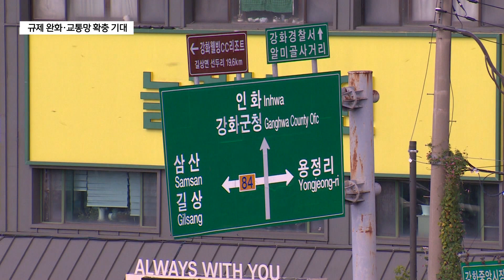강화군수에게 바라는 정책은?…규제 완화·교통망 확충 기대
[기사내용]
김혜진 앵커)
16일 보궐선거를 통해 새 강화군수가 뽑히죠.
수도권에서 유일하게 치러지는 기초단체장 선거인데요.
새 군수에게 바라는 정책들은 무엇인지,
주민들의 목소리를 들어봤습니다.
이정윤 기자입니다.

리포트)
북한과 국경을 맞대고 있는 강화군.

그 만큼 애로사항도 많습니다.

군사보호구역으로 묶여 재산권에 제약이 있는데다
북한의 도발이 있을 때마다 불안에 떨어야 하는 상황.

접경지역이란 이유로 조업 한계선이 설정돼,
조업 여건도 열악합니다.

어민들은 무엇보다
규제 완화를 요구하고 있습니다.

[구애선ㅣ경인북부수협 부녀회장]
"조업도 이제 저희 마음 놓고 야간에도 할 수 있게끔
어쨌든 야간도 잡아야 뭐가 되는 거지 밀물 썰물에서
4번을 하는 건데 두 번을 못 하는 거예요.
수협이랑 군이랑 합쳐서 조금 그걸 좀 해결해 주시고 하여튼
뭐 어획량이 많아야 손님들도 많이 올 것이고 잡는 게 많아야
맛있는 것도 많이 고객님한테 또 해줄 수 있는 거잖아요.
그러니까 그랬으면 좋겠어요. 제일 희망사항입니다.“

농민들은
다양한 지원 정책을 기대하고 있습니다.

인건비와 물가는 계속 오르지만,
쌀값은 떨어지고 있기 때문입니다.

[김학빈ㅣ농촌지도자강화군연합회장]
"추석 전에는 20만 원 지금 벌써 19만 원으로
강화도 쌀값이 하락돼 있어서 이거 본격적으로 한
이거 연휴 끝나고 이제 추수를 하기 시작하면
뭐 18만 원 아래도 된다는 이런 소문이 있어요.
앞으로 옛날에 지원 사업했던 거는 좀 과감히 철폐하고
신기술, 이런 젊은 청년 세대 자라나는 청년 농업인
이런 사람들께 좀 과감히 투자하는 거
이런 예산을 좀 세웠으면 좋겠어요."

소상공인이 어려운 요즘,
지역 경제 활성화를 위한 정책 지원도
필요하다는 목소리입니다.

[구자승ㅣ강화풍물시장 상인회 이사]
"불경기가 계속되다 보니까 대목 때에도 이렇게 커다란 매출이
대목 때 많이 일어나는데 그렇게 큰 효과를 보지 못했어요.
지금 강화군에서 많은 지원을 해주고 계신 걸로 알고 있거든요.
그런데 아무래도 소비자가 느끼는 그런 부분은 좀 미진한 것 같습니다.
소비자들이 체감할 수 있는 그런 지원들을 정책을 많이 해줬으면
많이 오시지 않을까 생각을 해봅니다."

[ 강화 상인 ]
"이제 경제가 너무 침체돼 있으니까 강화 경제를
좀 많이 살려주시는 분이 됐으면 고맙겠습니다."

지방 소멸 고위험 지역으로 접어든 강화군.

젊은층이 강화에서 일자리를 얻고,
정착할 수 있도록 다양한 정책도 요구하고 있습니다.

[ 강화 주민 ]
"아무래도 고령 인구가 많다 보니까 생계를 꾸려 가는데
젊은 사람들이 너무 힘들어해요. 일자리가 별로 없으니까..

그리고 또 젊은 사람들은 일자리를 찾아야 되는데
다 농가에 의존하는 편이고 하다 보니까 일자리가 좀 많이
창출됐으면 좋겠고
새로운 젊은 세대들하고 좀 교체가 됐으면 하는 바람도 커요.“

교통망 확충도 시급히 해결해야 할 현안입니다.

인천을 연결하는 도로가 아예 없어,
도심으로 나가려면 김포를 지나야 하기 때문입니다.

특히 지하철이 없고,
서울을 잇는 대중교통마저 태부족입니다.

주민들의 선택을 받기 위해
후보들이 내놓은 다양한 공약들.

군민들은 무엇보다
약속한 공약들을 잘 지켜달라고 요구하고 있습니다.

[촬영 편집: 장규영 기자]

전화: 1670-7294